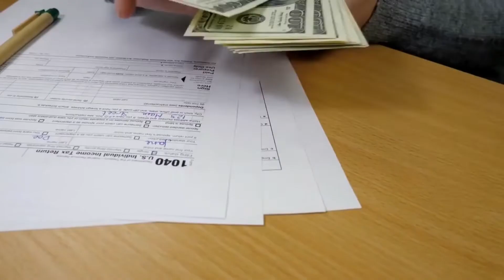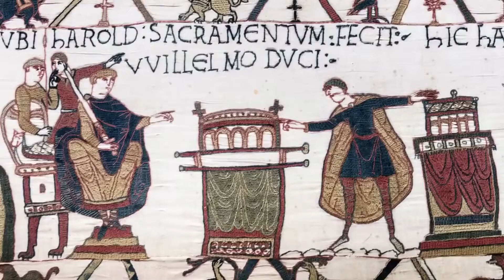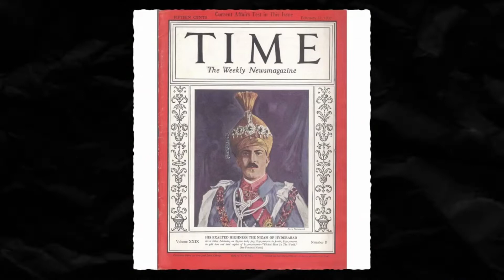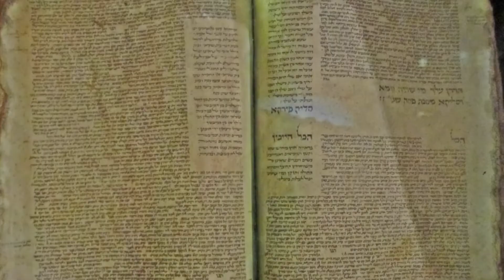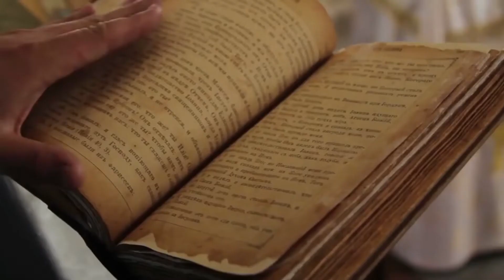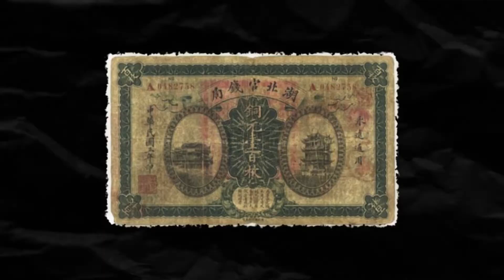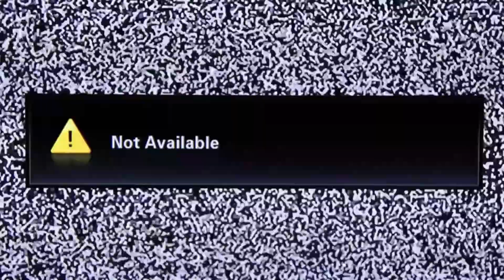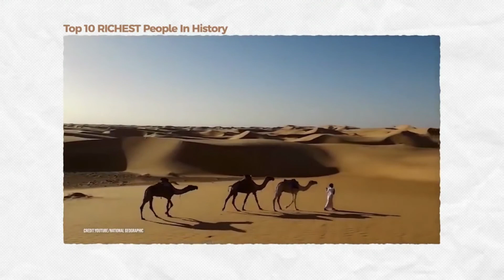Top 10 Richest Rulers In History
Kings, Emperors & Conquerers... who was the richest of them all? Here are 10 of the wealthiest rulers in history!